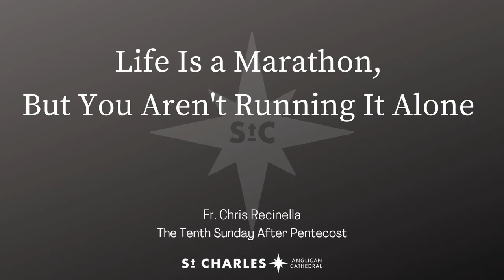Life Is a Marathon, But You Aren't Running It Alone